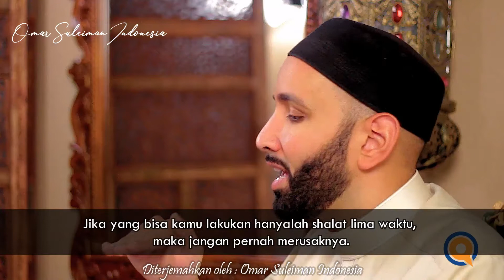Naik Turunnya Iman yang Sehat | Faith Revival | Ust. Omar Suleiman